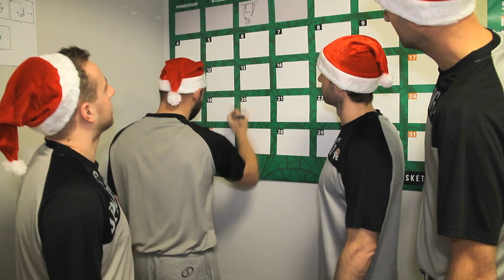Stelmet BC Zielona Góra - Jingle Bells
Świąteczny utwór w wykonaniu graczy Stelmetu BC Zielona Góra!